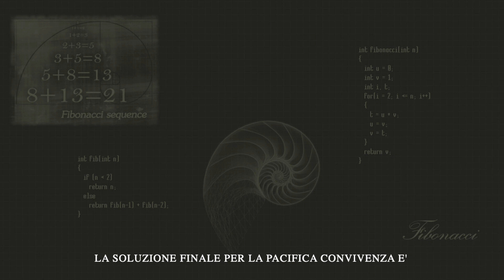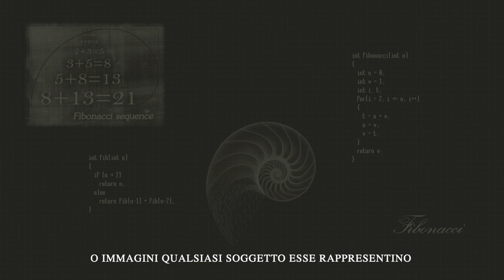L'Amore Universale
Amore Universale